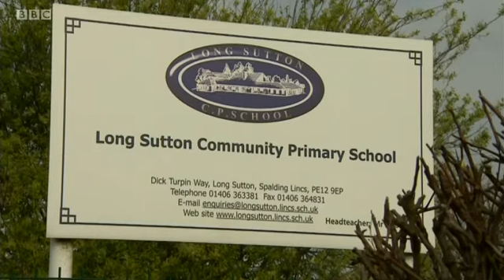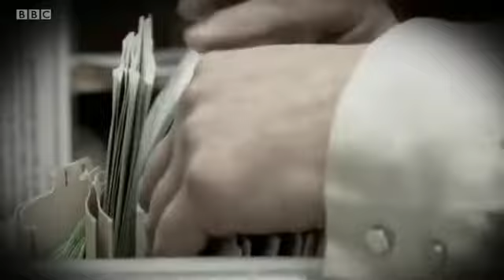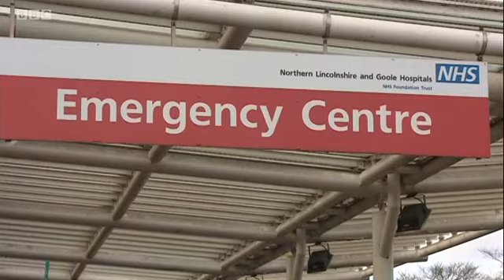BBC Look North - Bill Lord